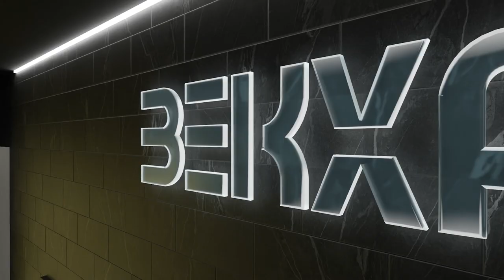youtube video #-9t3qYdEABE